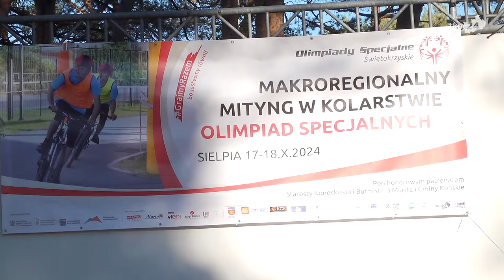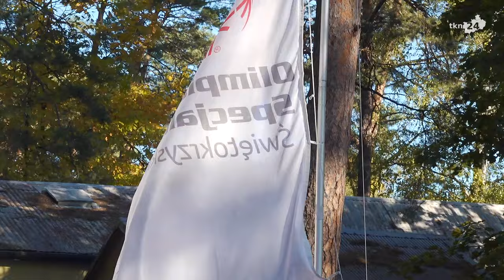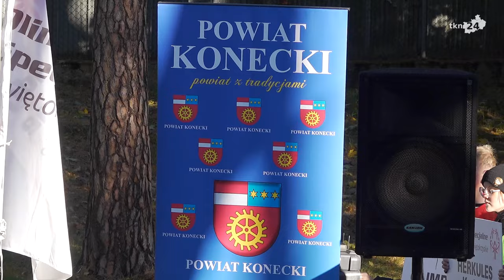Makroregionalny Mityng w Kolarstwie Olimpiad Specjalnych w Sielpi